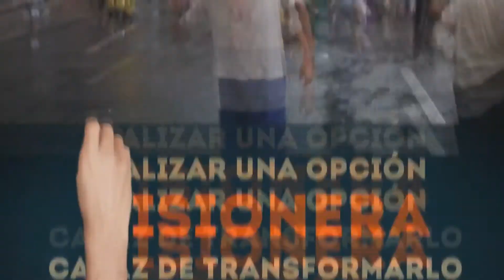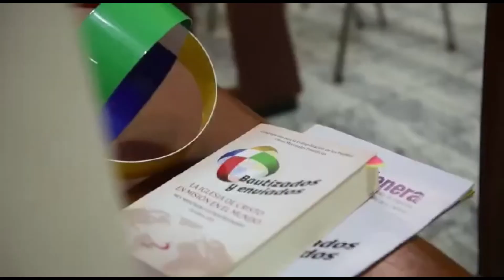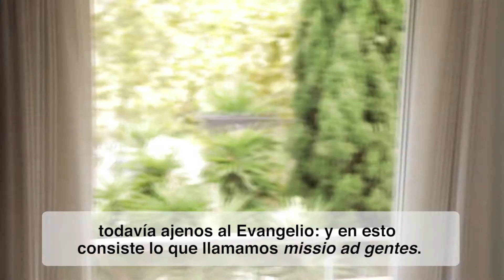Bautizados y Enviados: Micro 4